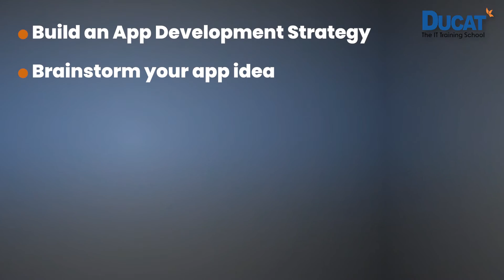Is Mobile App Development a Good Career choice? Beginners Guide | Ducat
Mobile app development is the process of producing mobile applications for mobile platforms. Both pre-installed versions of these programs and user-installed versions are available. They operate computing resources remotely by utilizing the device's network capabilities. So, in order to construct a mobile app, one must produce software that can be loaded on a target device, enable backend services for data access through APIs, and test the application on the target device.

When developing scalable mobile apps, it is important to consider screen sizes, hardware requirements, and many other aspects of the app development process. especially entrepreneurs and business owners.

Platforms for creating mobile applications.
The two most important mobile app platforms are Android from Google and iOS from Apple Inc.
The iOS mobile operating system was created exclusively for iPhones by Apple. However, Android is supported by mobile devices made by numerous OEMs, including Google.

Although the two share more similarities, sharp software development kits (SDKs) work for various platforms. Apple solely uses iOS for its own devices, whereas Android is available to other companies as long as they can meet certain requirements thanks to Google. For both platforms, developers have created more than 1.5 million applications so far.

Other Methods of Creating Mobile Apps
There are four different ways to approach developing mobile applications:

Produce Native Mobile Apps
Create Native Mobile Applications for All Platforms
Construction of Hybrid Mobile Applications
Construction of Progressive Web Applications

No matter which method you use, there are positives and negatives to building an application. You can create the native features needed for your application and get access to computing resources by selecting an approach that matches your strategy.

Development of mobile applications careers
As a result, there would be a rise in the demand for mobile applications to meet those consumption requests. Over the next two years, there will be an additional few hundred million smartphone users, bringing the total number of users worldwide to over 3 billion.

Are Jobs As App Developers Well Paid?
Did you know that one of the fastest-growing marketplaces for app developers is in India? The most difficult job profiles in India are those involving Android applications. India is one of the markets with the quickest expansion. According to a compound annual growth rate, the mobile market would increase by 14% by 2022. You must have realized that choosing to become an app developer might be one of the best career choices.

An app developer can make almost 500 rupees per hour in India. It approximately reaches $3, 76,000 annually. Depending on the developer's abilities and knowledge, the hourly wage can range from 500 to 900.

What should be your next step:
The industry of developing mobile apps is undergoing a change right now. The development of microprocessing technology will allow you to run mobile applications on a variety of platforms. In the upcoming years, for instance, desktops and mobile apps will function together effortlessly. Additionally, Flutter and React Native-created mobile apps are compatible with PCs, Macs, Android phones, and iPhones. One can build a promising career through app development courses and earn a good amount of money.

For any information or query, you can connect us on 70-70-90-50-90